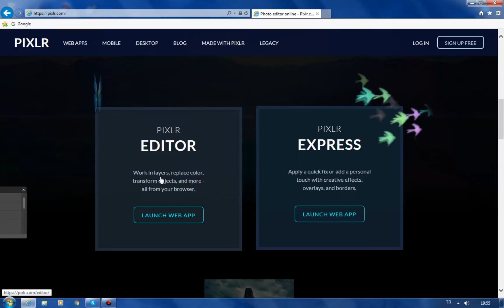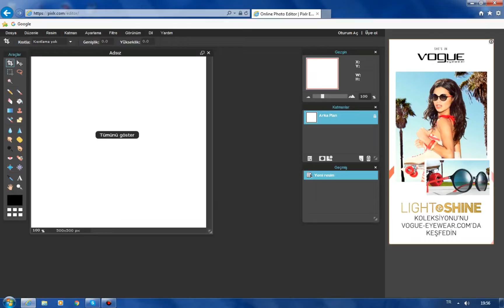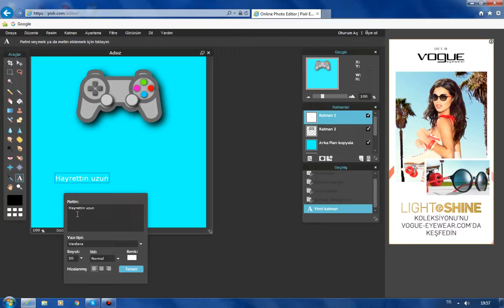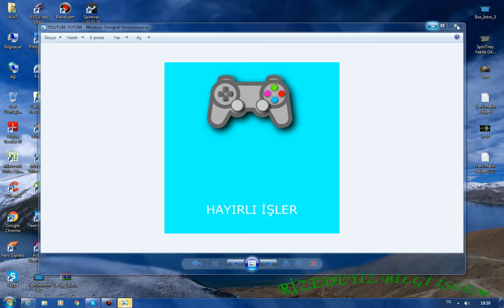Youtube Fotosu Yapma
Bilmeyen Arkadaşlarımız İçin Çekilmiş Bir Vidyodur.